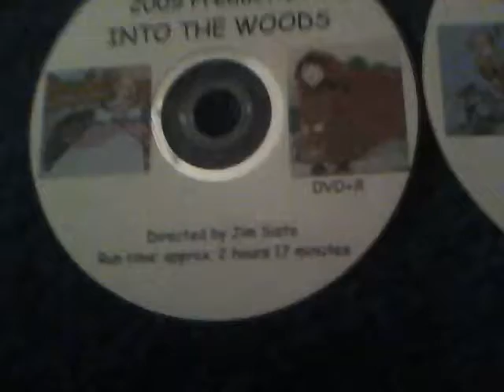"Into The Woods" bootleg DVDs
The disc on the left contains act one, while the one on the right features act two.